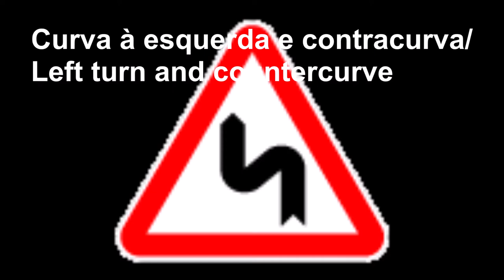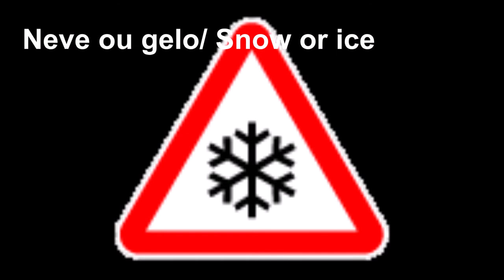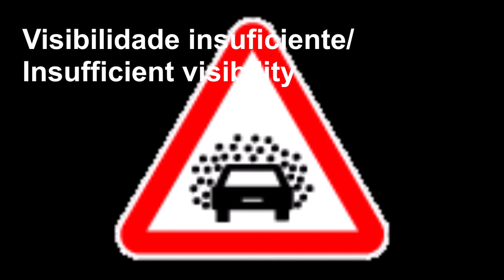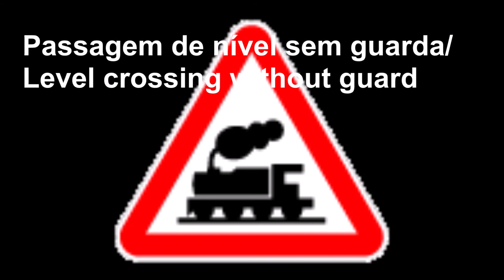Warning Traffic Sign in Portuguese, List Road Sign, Traffic Symbol, Traffic Sign, Road Traffic Sign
Can You Identify These Traffic Signs? Especially Warning Traffic Signs